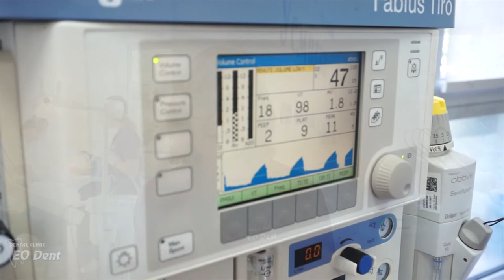Проф. д-р Надежда Гаврилова: Стоматологично лечение на деца с пълна упойка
💡 2021-ва година е и с напредването на медицината се обръща все по-голямо внимание на денталното здраве на малките деца.
❓ Но как се извършва стоматологична процедура на дете на 2, 3 или 4 години, без да го травмираме психически? На толкова малко дете е почти невъзможно да се обясни защо се налага, каква е целта и какви може да са последствията, ако не се проведе. И дори да няма болка, ситуацията може го травмира и отблъсне от професионалната грижа за здравата му усмивка завинаги.

👌 На помощ идва общата анестезия, или пълната упойка, която днес е напълно рутинна процедура и преминава абсолютно безпроблемно в 99.999% от случаите.
✅ ЕО Дент разполага с най-модерното оборудване, което отговаря 100% на абсолютно всички съвременни световни изисквания за безопасност.
🔝 Но най-важното, на което могат да разчитат родителите е, че за безопасността на децата им се грижат опитните специалисти - анестезиолози от екипа на проф. д-р Надежда Гаврилова, специалист по анестезиология, интензивно лечение и спешна медицина.